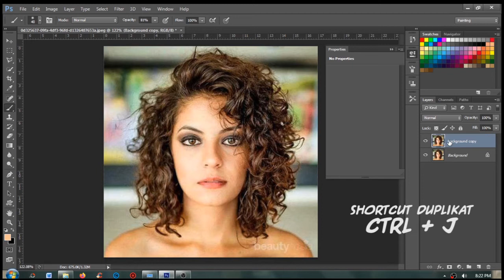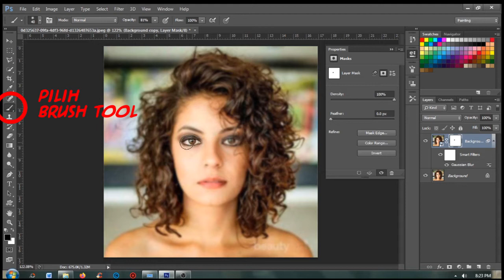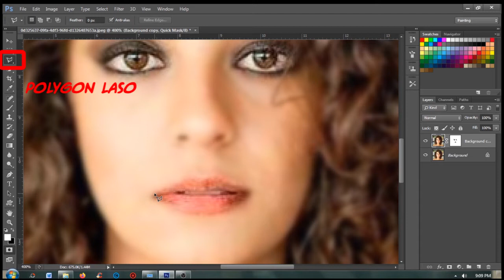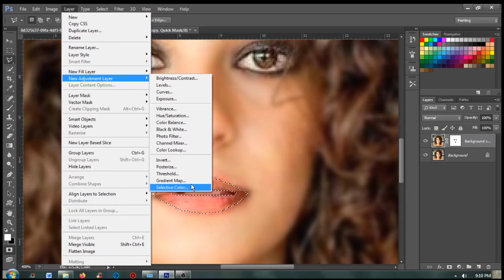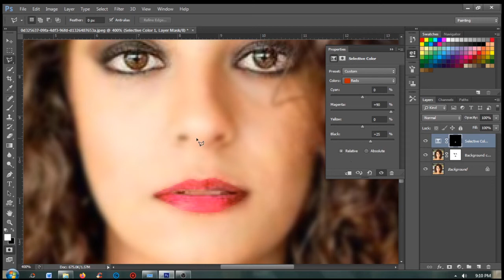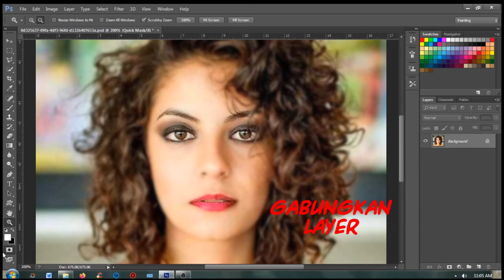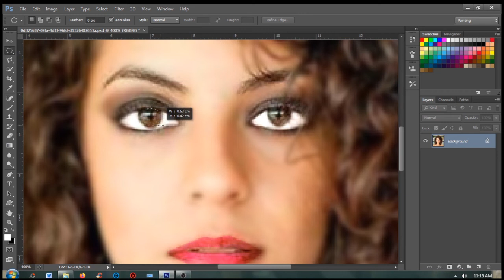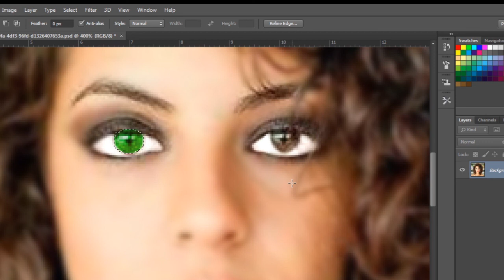EchoChannelTV | Merias wajah dengan Photoshop | Membuat softlens mata dan memakai lipstik (part 1)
Trik atau cara menghaluskan kulit, memberi liptsik dan memperindah bola mata dengan photoshop dengan mudah.